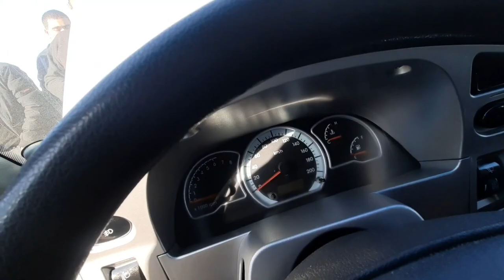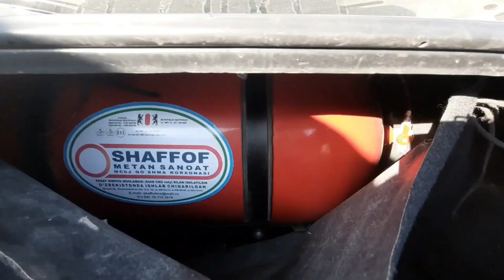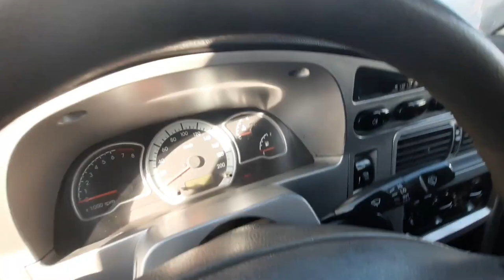НЕКСИЯ 1 ВА 2 НАРХЛАРИ БИЛАН ТАНИШАМИЗ | ДЕНОВ МАШИНА БОЗОРИ 2021 | DENOV MASHINA BOZORI 2021